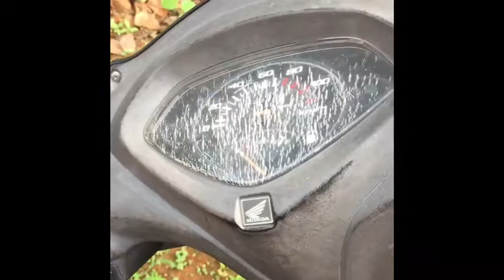ഈ സ്കൂട്ടർ വിൽക്കാനുള്ളതാ കണ്ട് ഇഷ്ടപ്പെട്ടെങ്കിൽ contactചെയ്യുക,അതോടൊപ്പം subscribe ചെയ്യുക